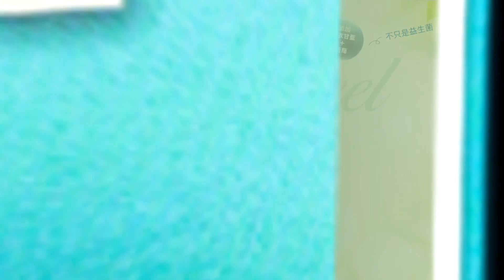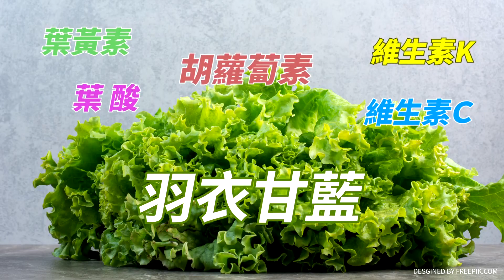【螃蟹熱炒秀】華人震撼焦點!全球氣候亂了套?東北暴風雪強到發紫 破歷史極值驚呆大家!螃蟹主播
🎤本集重點：
⏩黑龍江東部大暴雪 哈爾濱將現凍雨
⏩哈爾濱初雪 東北今冬來最強暴風雪
⏩破歷史極值 東北暴風雪強到發紫